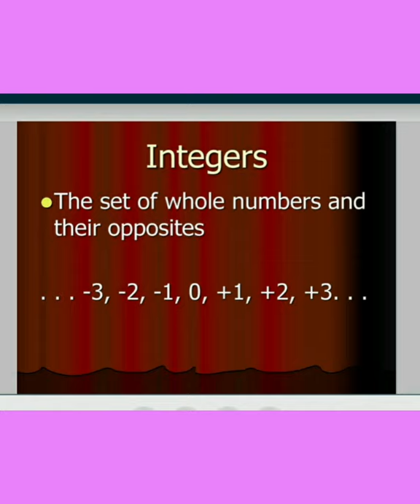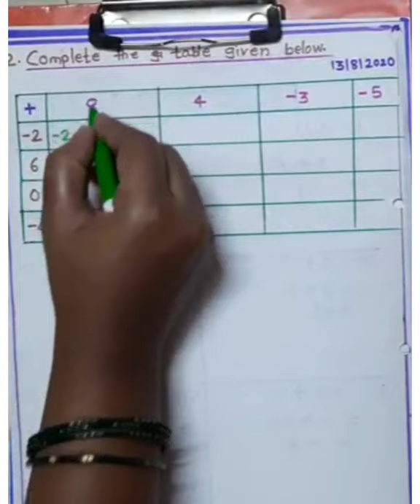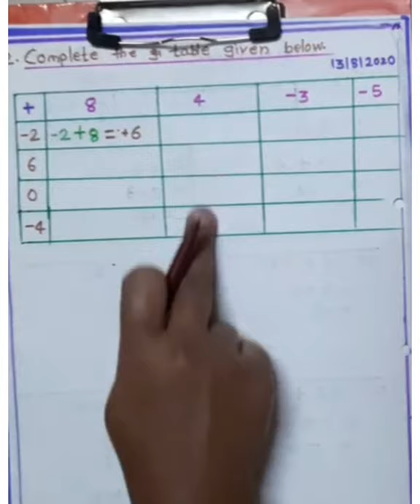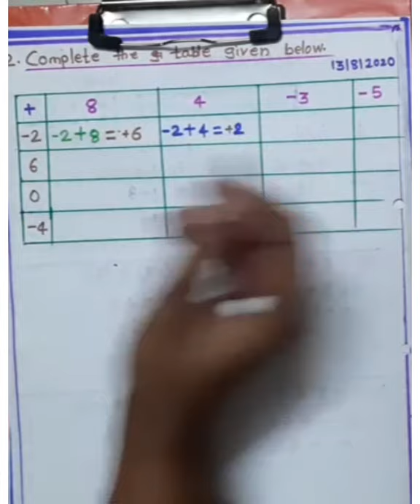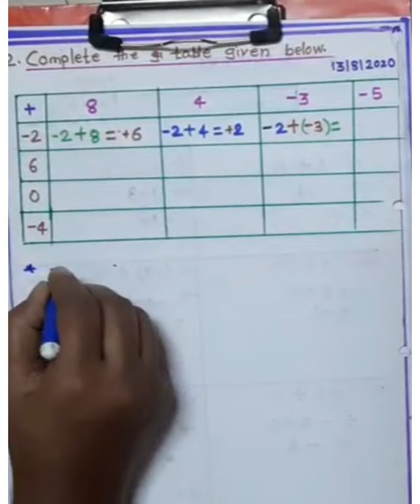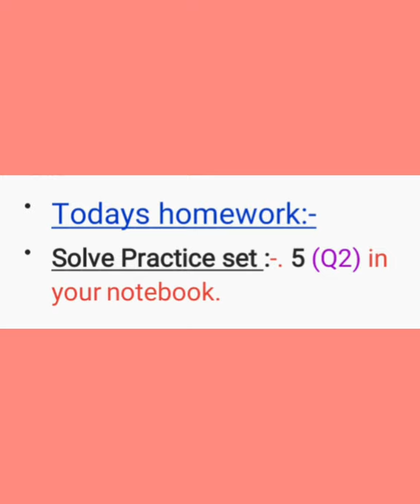Std -6Maths.Addition of integers .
Lesson -3 Integers.